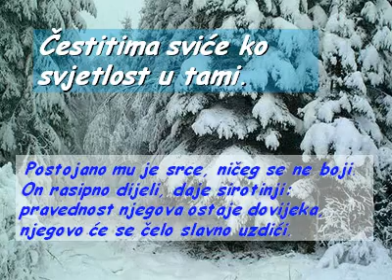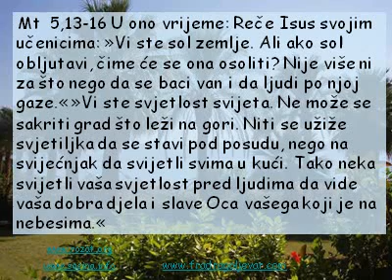V NKG A ČITANJA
V. NKG A ČITANJA na Misi